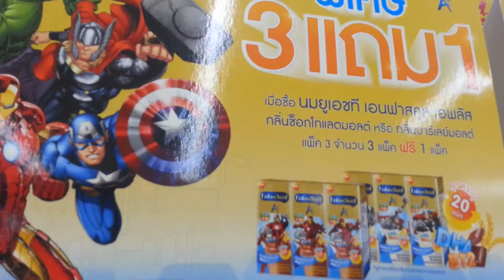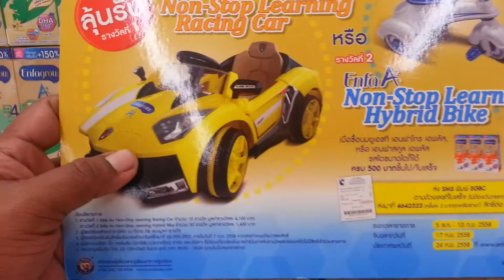เอนฟา สกูล A+ รุ่น adventure Enfa school A+